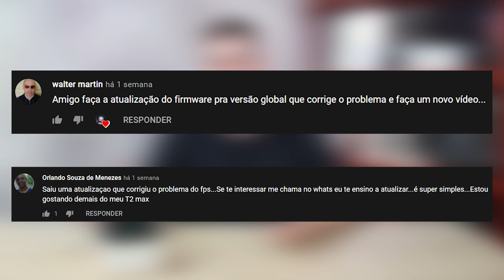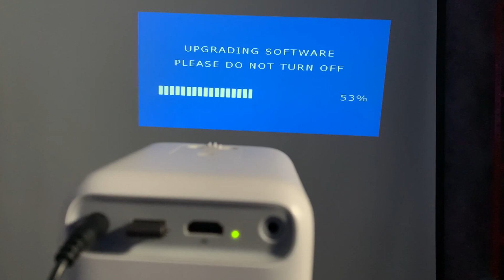Atualizar o Xiaomi Wanbo T2 Max Global - Resolvendo o problema de fluidez do projetor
Atualização do Xiaomi Wanbo T2 Max para resolver os problemas de fluidez do projetor

‼️ Se o seu estiver com uma versão mais recente que a W073_DC.1080T2.Zeasn.21052018 não precisa atualizar! (a nossa antes do update era 21010915). Atualização do sistema na versão Global, que nos foi passada pela Banggood/Xiaomi.